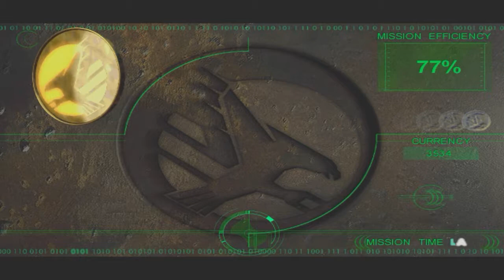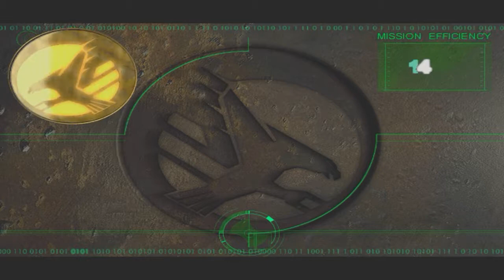C&C: TS (James Earl Jones?!) Season 2:Ep 1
I forgot James Earl Jones was in this game. Let alone how well the game has improved. Tiberiam Sun is easily one of my favorite games of all time. I am excited to play this through.